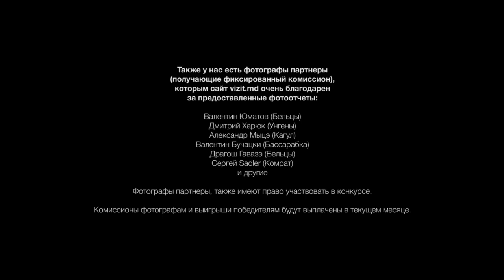Победители конкурса VIZIT.MD за ноябрь, декабрь 2013 и январь 2014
Фотограф? Тогда получи 35$ на vizit.md! Конкурс!
Конкурс на vizit.md
Конкурс среди фотографов любителей и профессионалов!

Получи 35 долларов США 1200 руб. по России, 350 гривен по Украине, 500 лей по Молдове за фотоотчет!

Один победитель в пятерке участников!

Кол-во участников неограничено и каждый пятый получит выигрыш!

1. Условия:

• Отснять фотоотчет в публичном месте (кафе, клубе, фестивале, форуме, пляже, спортивном событии и др.);
• Количество снимков  не ниже 200-а, на которых охвачено не менее 100-а человек;
• Фотоотчет создан эксклюзивно для vizit.md;

2. По условиям конкурса запрещается:

• Снимать людей без их согласия;
• Делится отснятыми фотографиями до их публикации на vizit.md (в идеале фотограф удаляет у себя отснятый фотоотчет после отправки его в редакцию сайта);